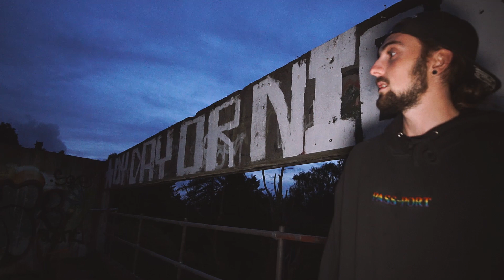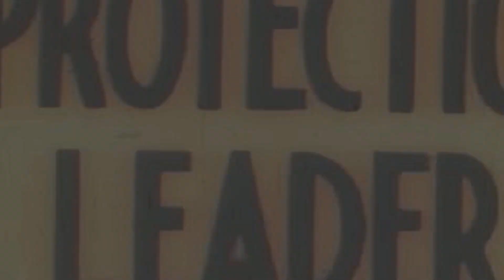Strange Abandoned Structure Found Hidden in a Forest in Scotland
Hidden in a remote forest in Scotland is this marvel of abandoned. A purpose built seminary that has been left derelict after a fire gutted most of the building. It has to be one of the strangest and most unusual abandoned structures we've ever visited.

Urban Exploration is not for kiddies. Abandoned places are dangerous.